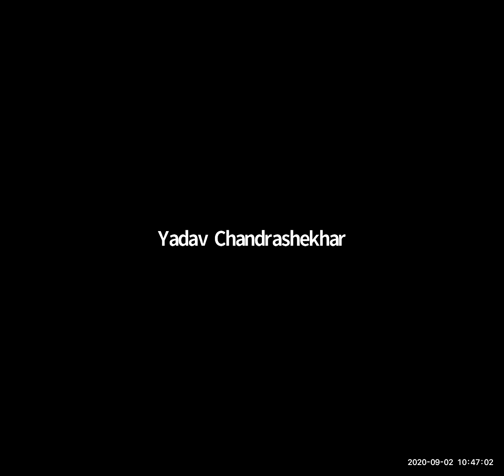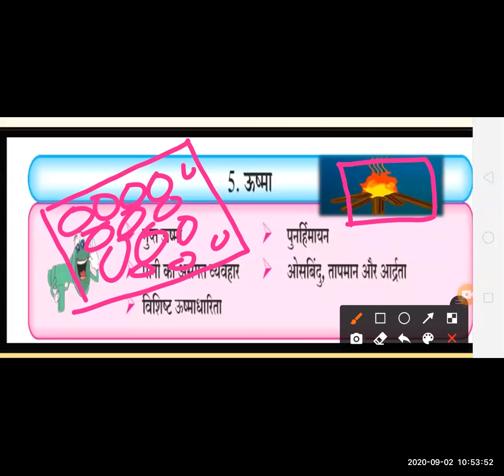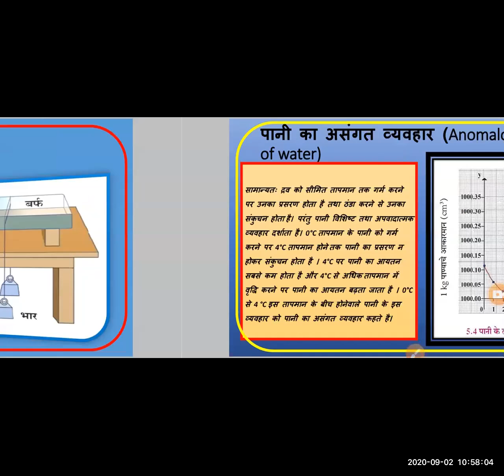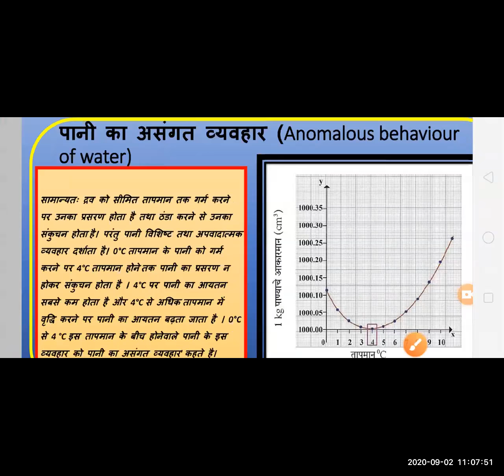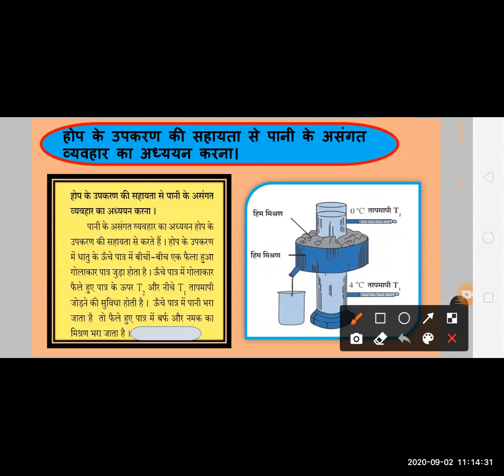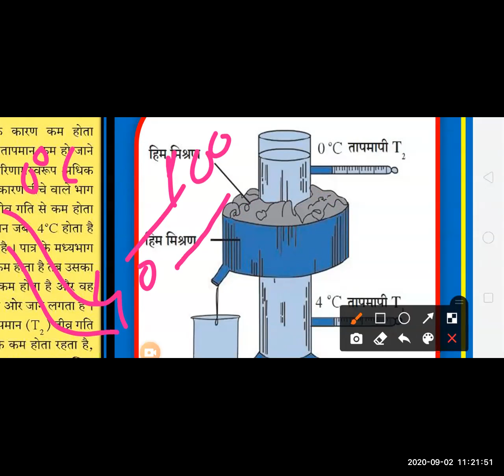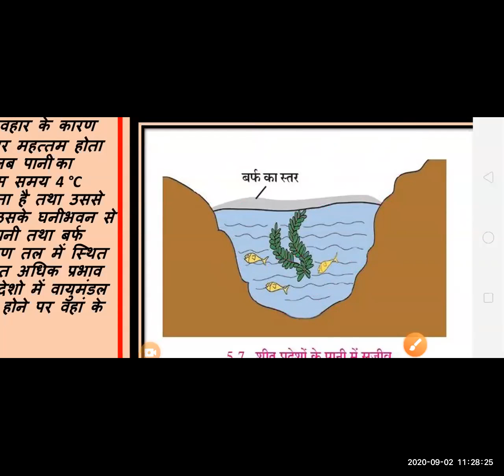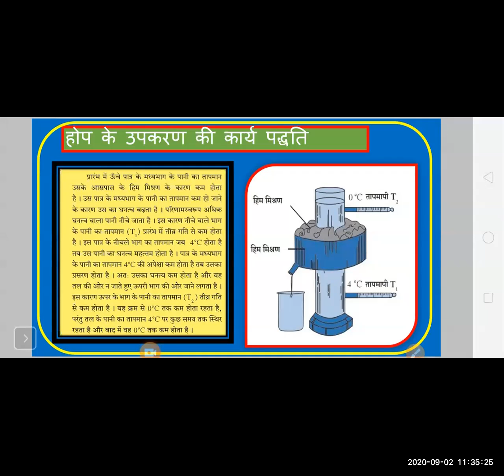विज्ञान 1- पाठ 5. ऊष्मा (पानी का असंगत व्यवहार) | दसवी कक्षा हिंदी माध्यम | मनपा (BMC) शिक्षा विभाग